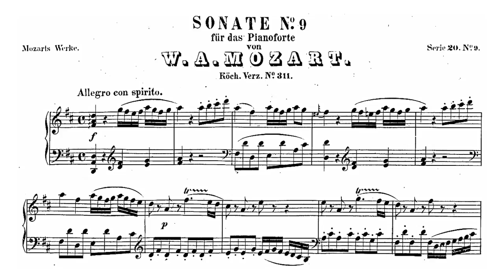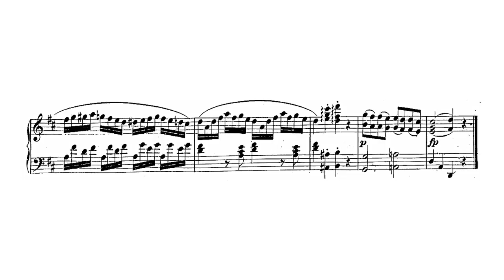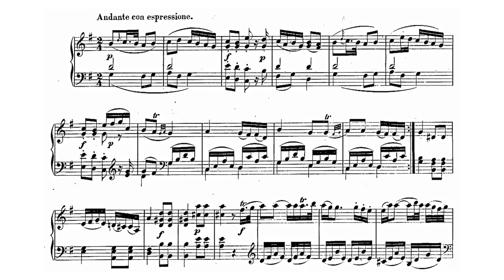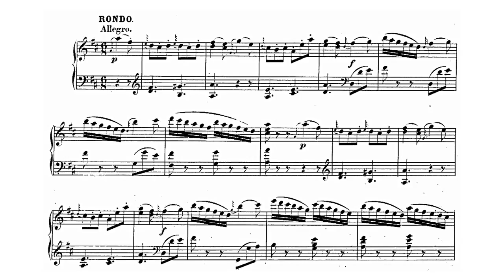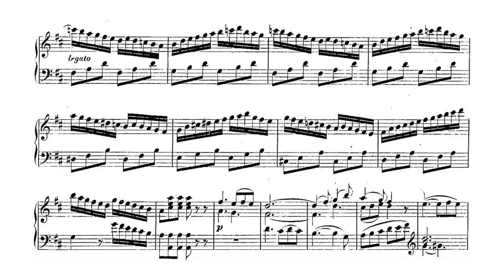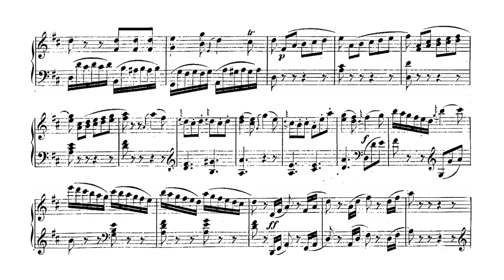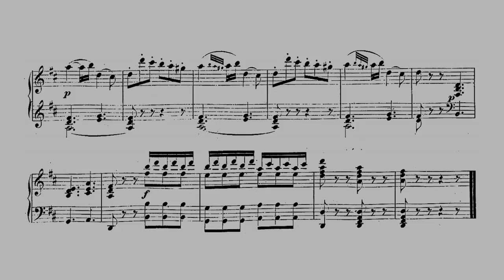Mozart: Piano Sonata No. 9 in D major, K.311 [Uchida]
I. Allegro con spirito (0:00)
II. Andante con espressione (4:19)
III. Rondo. Allegro (9:13)

Piano: Mitsuko Uchida

Mvt. 1: Allegro con spirito [Sonata-Form]
EXPOSITION
(0:00) Primary Theme (P1). The wavy figure is M1, the four ascending quavers are M2.
(0:17) Transition Section. RH expands the scales of P2. (Also, notice how 0:19 is M1 inverted!).
(0:26) Secondary Theme (S1) in A major. The inversion of M2 appears a lot of times.
(0:39) Counter-Theme 2 (S2).
(0:45) Counter-Theme 3 (S3).
(0:58) Cadential Theme. At 1:01, a galloping figure in descending sixths (M3) brings additional closure to the Exposition.
DEVELOPMENT
(2:10) Episode 1: M3 is developed extensively, modulating across minor tonalities. M3 wants to complete its cadence to A major, but gets deviated all the time. At 2:32, it finally resolves into the relative minor of D (Bm). Then, some hesitant chords lead us to
(2:41) Episode 2: S3 in G major.
(2:54) Episode 3: expansion of that pre-cadential measure at 0:58. We start modulating and getting lost (G, D, Em, D, G, E7)...
(3:08) Episode 4: and suddenly the transitional theme based on the inversion of M1 comes back, leading us to a surprising
INVERTED RECAPITULATION
(3:14) The Secondary Theme appears in the tonic, then shifts to Dm for a moment (Mozart does the same in the Recap of K.309).
(3:28) And then we realize how Mozart is an amazing craftsman: he transforms the secondary Counter-Themes (S2+S3) into a new Transitional Section, as if rearranging the whole Exposition. We hear S2 and S3 in the tonic, conducting us back to the
(3:48) Primary Theme.
(3:58) Now that the Inverted Recapitulation is complete, a new Bridge (resembling the scales of the initial Transition) emerges to prepare us for the Coda.
(4:04) When we finally get back to a familiar pre-cadential theme, the expected dominant7 chord is deviated to the relative minor. We stand still for a moment, until M3 comes back and closes the movement.

Mvt. 2: Andante con espressione
*The structure of this movement is very ambiguous and difficult to categorize accurately, so I'll present some ideas. The first possibility is a "Sonatina-Form", lacking the Development Section (notice that the Secondary Theme appears in the dominant and returns in the tonic). The second idea is a modified Sonata-Rondo, with structure AABA'CAB'A''C'A (the tonic return of sections B and C also fits well with this idea). The third possibility, which is my favorite and the basis for the analysis below, is an Rounded-Binary form in AABA'B'A' structure. The reason why I like this analysis is because I recall other movements by Mozart shaped like that and I was very intrigued by the repeat sign at the beginning.
SECTION A
(4:20) Theme A, consisting of two parts: A1 is the initial 8 bars, then A2 is the melody over semi-quavers. The three descending octaves in m. 3 are M1.
(5:19) Bridge based on M1.
SECTION  B
(5:33) Theme B in the dominant.
(5:54) False entry of Theme A in the dominant (wrong key). LH interrupts RH with another fragment of A1; both hands are trying to establish the return of Theme A, but they have to modulate first.
(6:04) Another bridge based on M1.
SECTION A'
(6:32) Theme A in the tonic, with embellishments.
(7:04) The bridge from the beginning returns, but now it prepares us for a tonic Theme B.
SECTION B'
(7:13) Theme B in G major.
(7:35) Once again, a fragmentary False Entry of Theme A, followed by a Transition.
SECTION A''
(8:13) Theme A, more ornamented.
(8:44) Coda, based on an extension of A2.

Mvt. 3: Allegro [Sonata-Rondo form]
SECTION A
(9:14) Theme A. The initial appoggiatura+note is M1 and the descending scale (m.5) is M2. At 9:31, M2 expands.
(9:33) Transition Section.
SECTION B
(9:45) Theme B (B1) in the dominant, based on M1.
(9:54) Counter-Theme 1 (B2) based on M2.
(10:01) Counter-Theme 2 (B3), polyphonic.
(10:20) Counter-Theme 3 (B4).
(10:41) Counter-Theme 4 (B5).
SECTION A
(10:55) Theme A.
(11:16) After we hear the tonic arpeggios unexpectedly ending in D7, a Modulatory Transition to the relative minor begins (G, Em, D, F#m, Bm).
SECTION C
(11:36) Theme C (C1) in B minor (deliciously beethovenian, if I dare say).
(11:59) Counter-Theme 5 (C2) in G major.
(12:17)  Return of the Transition. As we approach D major and our ears crave for the Recapitulation, Mozart fools us — a dominant7 chord interrupts the flowing motion of the rondo, and we hear this beautiful written Cadenza.
SECTION A
(13:07) Theme A, second time an octave lower.
SECTION B
(13:26) Mozart transforms B1 in the new Modulatory Transition (same procedure as in mvt 1!).
(13:44) B2 + B3 + B4 + B5 in the tonic.
SECTION A
(14:34) The final statement of Theme A.
(14:44) Once more fooling us, the Transition starts to play. Suddenly, it gets interrupted by an agitated Coda that ends the movement abruptly (Notice how this Coda is a variation of that transitional motive: the four chords).